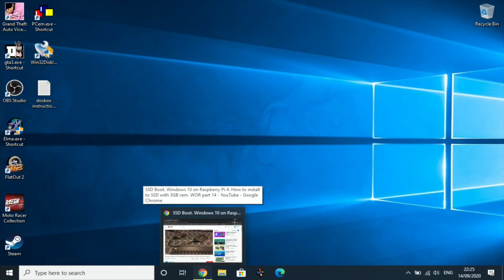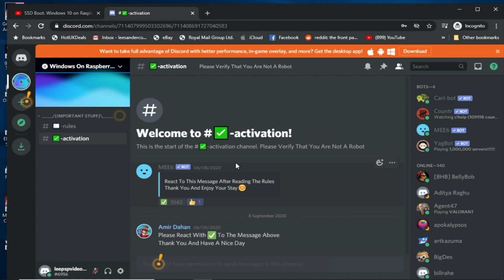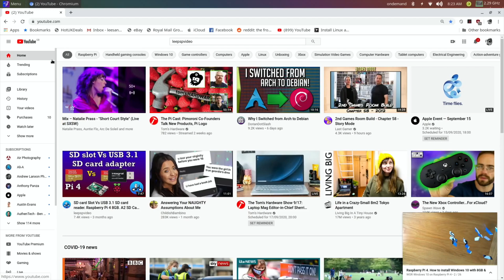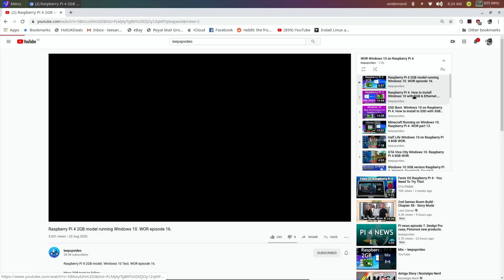Windows 10 on Raspberry Pi 4. How to join the Discord. WOR episode 17.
Windows 10 on Raspberry Pi 4. WOR part 17.

Thanks to the team for all the great work.

Thanks to Amir Dahan for the minimal Windows 10 install

The full setup tutorial for 0.2.5 is here
Raspberry Pi 4. How to install Windows 10 with 8GB & Ethernet. Midnight Falcon 0.2.5. WOR part 15.

8GB ram and Ethernet & usb now working

You get 4GB on Pi 4 4GB model

running on Raspberry Pi 4 8GB